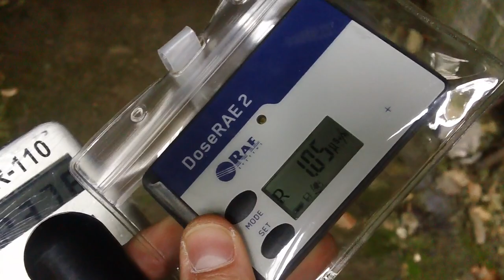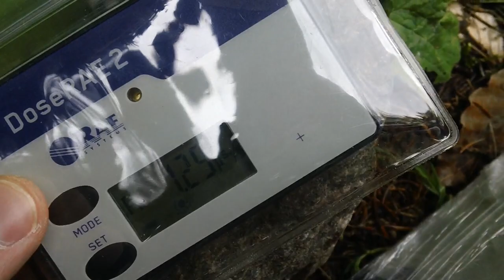Gate of an old uranium mine